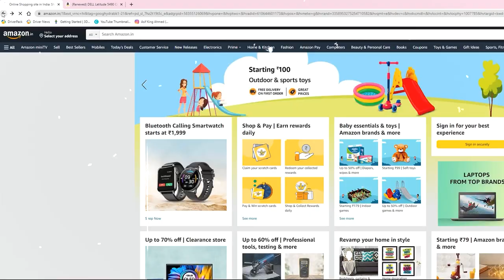Exposed: Amazon Refurbished Scam Revealed dell refurbished ! Don't Get Tricked!- King's knowledge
Extremally sorry for the video colour happed with some software issue.
Chapters :-
0:00 Introduction.
0:56 What is refurbished?
02:52 Condition of laptop.
05:34 How They respond to calls.
07:17 Problem with Laptop.
08:53 Fake Reviews.
10:15 My Honest Review.
11:55 End of Video.
Discover the shocking truth behind the Amazon refurbished scam in this eye-opening video. Are those 'like-new' products really worth the price? Uncover the secrets of refurbished items sold on Amazon and learn how to avoid falling victim to this deceptive practice. Stay informed and protect your hard-earned money! 🔒💰

🔎 Dive into the dark side of Exposed: Amazon Refurbished Scam Revealed program and learn about the common tactics scammers use to pass off faulty or low-quality products as 'certified refurbished.'

💡 Get expert tips on how to identify genuine deals and avoid getting scammed. We'll share red flags to watch out for, essential checks to perform before making a purchase, and the importance of reading customer reviews.

⚡ Don't let the shiny 'refurbished' label fool you! Discover the truth about warranties, return policies, and customer support for refurbished items, and make informed decisions when shopping on Amazon.

🌟 Watch this video to become a savvy shopper and protect yourself from falling into the Amazon refurbished scam trap. Arm yourself with knowledge and share this eye-opening expose with your friends and family. Together, let's stop the scammers in their tracks!

✅ Instagram; asifkingahmed

     Jai hind.